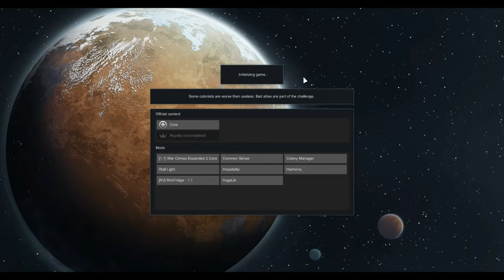Beginning Crash To Ending Liftoff ~ Part 29 // Rimworld